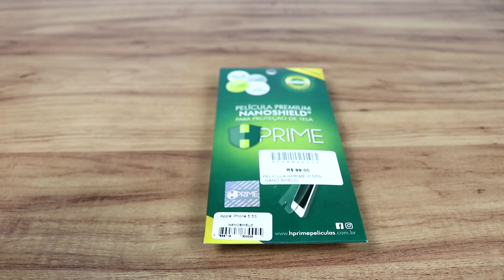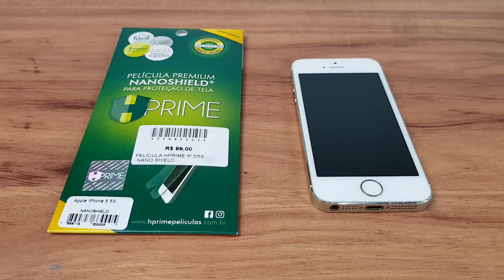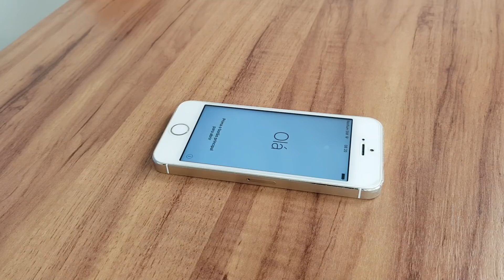IPHONE COM TELA PROTETORA VS SERRA ELÉTRICA!!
Será que essa película de 100 reais será capaz de proteger o nosso iPhone da fúria de uma Serra Elétrica?